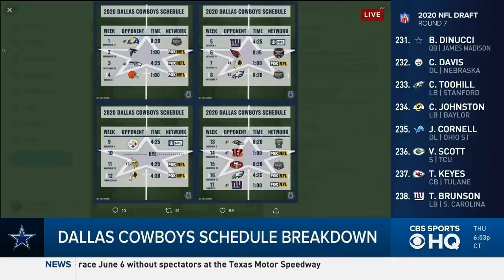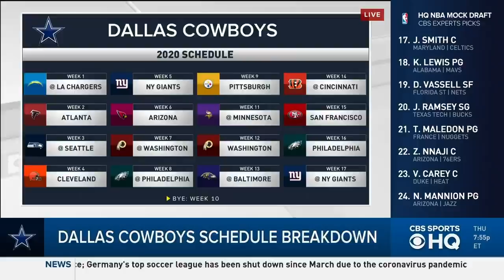The Dallas Cowboys have the FOURTH EASIEST STRENGTH OF SCHEDULE | CBS Sports HQ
With the schedule reveal for the 2020 NFL Season officially live, our crew at CBS Sports HQ goes under the hood to break down the home and away matchups across each week for Dallas